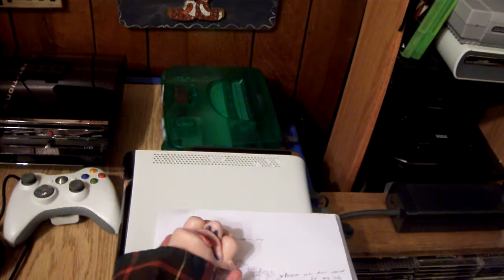Christmas Spirit: Booger Broke The Sleigh By: Melvin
Melvin here! Wrote this song for Booger!

-Melvin